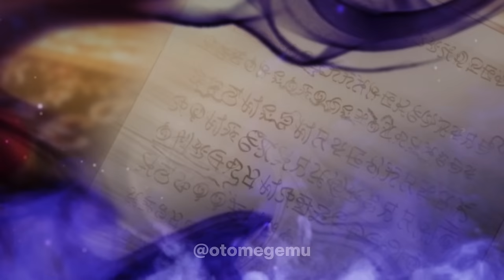(1-3) She Was Taken to Be the Dragon's Consort - Romance Manhwa Recap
She Was Taken to Be the Dragon's Consort

A once in a lifetime opportunity comes to Lucina, the illegitimate daughter of Lord Berg. Hakkan, the great conqueror who rules the dragon lands of Tayar, gives Lucina the opportunity to be his kidnapped bride. Desperate for any kind of freedom, Lucina agrees and steps into the unknown world.

Audio